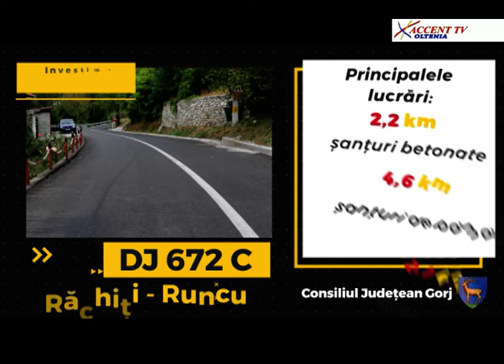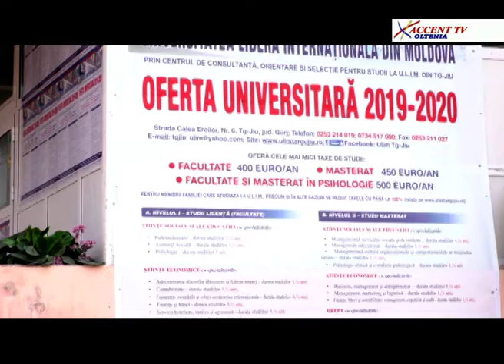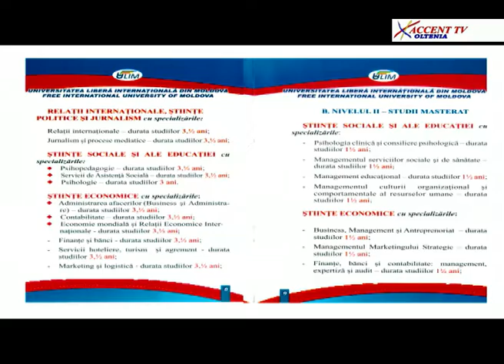La Obiect 9 octombrie 2019 Denisa Suta